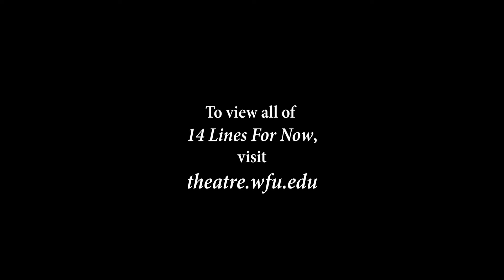Sonnet 44: Fourteen Lines For Now, WFU 2021 Theatre Season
I was honored to join the 2021 Wake Forest Theatre season's virtual production of 14 Lines for Now, featuring Shakespeare's sonnets. I selected  Sonnet 44 because I was 44 years old at the time. I also loved this piece because it was loaded with movement images and a clear sense of longing, nostalgia, and ultimately, acceptance of the present moment. This felt personally specific and also timely given where we were as a performing arts community during this dreadful pandemic. Performance by Christina Soriano, filmed by Cassidy Noble. '21